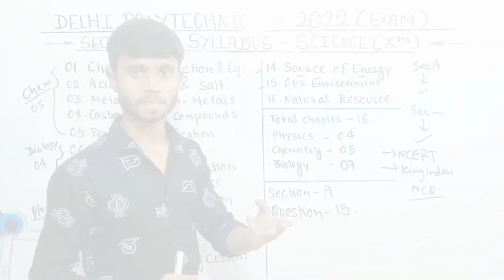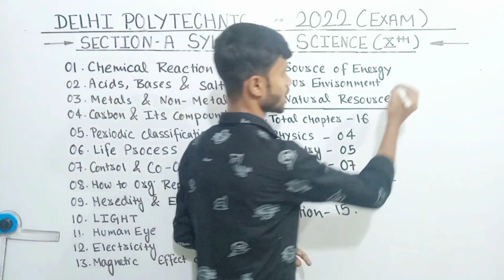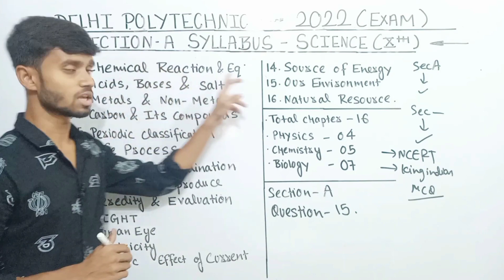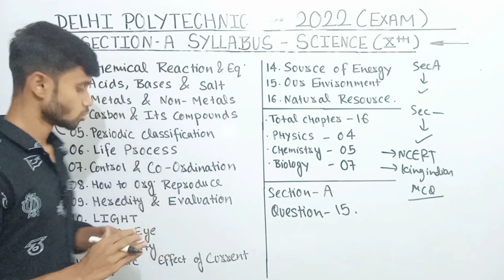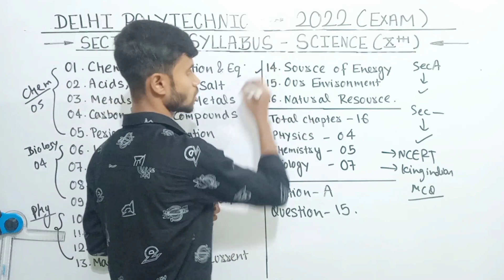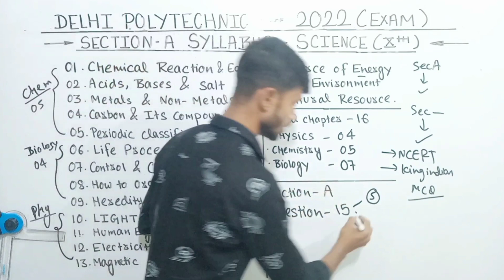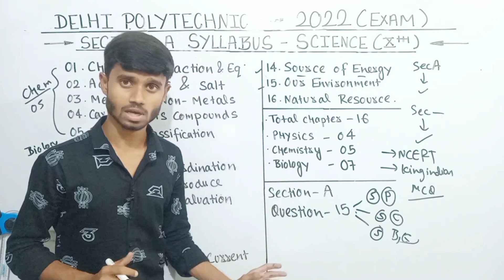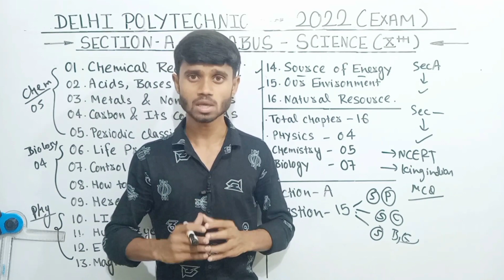Delhi Polytechnic 2022 : Section A Entrance Exam || Class Xth Science Syllabus : Delhi Cet 2022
Delhi polytechnic Entrance Exam Syllabus 2022
Delhi Polytechnic entrance exam syllabus
Delhi polytechnic 2022 Best Books for entrance exam
Delhi polytechnic entrance exam 2022 Syllabus for full time diploma
Delhi polytechnic 2022 entrance exam syllabus For part time diploma
Delhi Cet entrance exam 2022 Syllabus for full time
Delhi Cet 2022 entrance exam syllabus For Group A